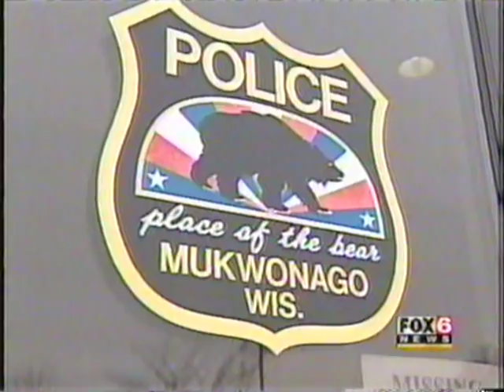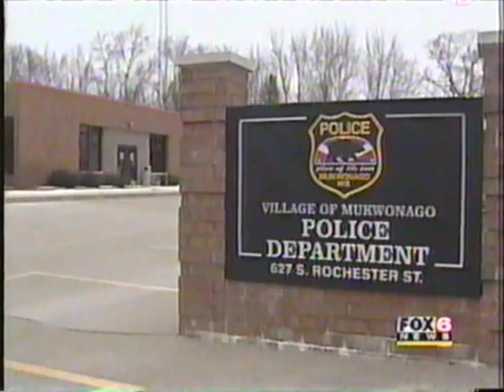Gail Masset is Missing News Report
A few years ago back around thanksgiving 2005 my friend, Scott's mom was reported missing. Unfortunately, about a year later she was found dead, and her boyfriend murdered her and he was eventually convicted and sent to jail.